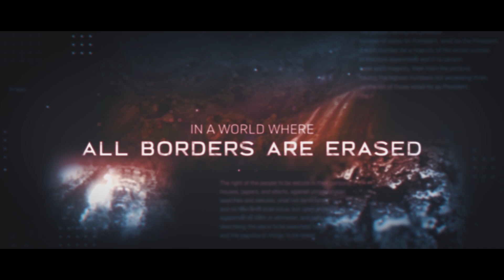Hot Time ᵐᵒᵗᶤᵒᶰ ᵈᵉˢᶤᵍᶰ